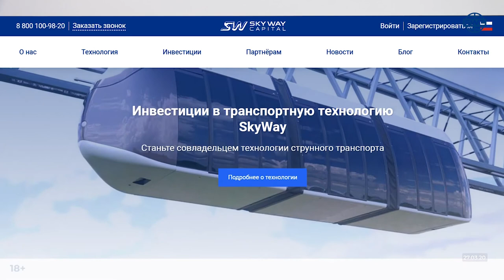#200 Zum Projektmanagement in den VAE TRIS Schulung Rebranding von SWC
✅ Vergessen Sie nicht, 👍 "Gefällt mir" zu setzen. Wir freuen uns auf Ihre KOMMENTARE 🗨🙂
✅ Verteilen Sie dieses Video in sozialen Netzen!📢👇

Die Geschwindigkeit des Fahrzeuges beträgt bis zu 500 км/ч und seine Fahrt wird automatisch reguliert.

Wozu in SkyWay investieren:
👉 profitable Investition
👉 lebenslange Dividenden
👉 geistiges Eigentum
👉 Kooperationsperspektive